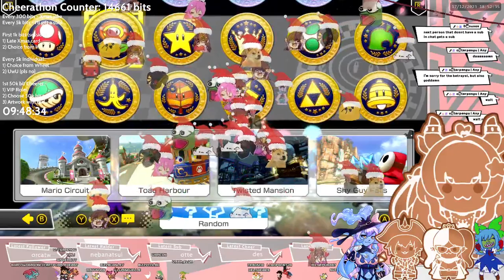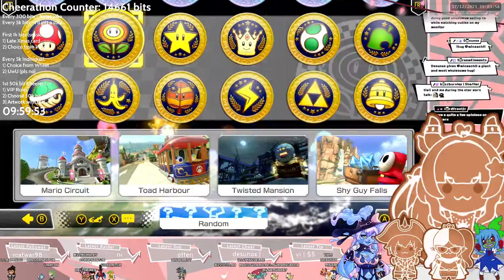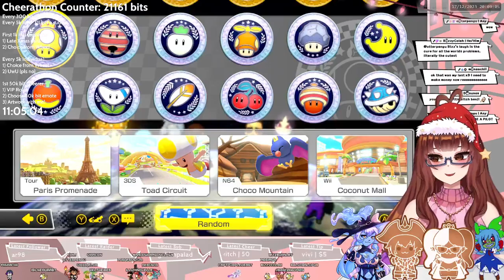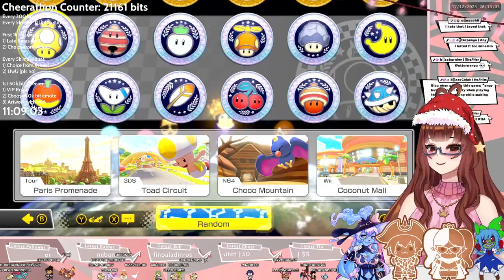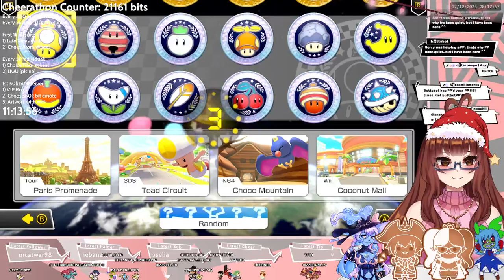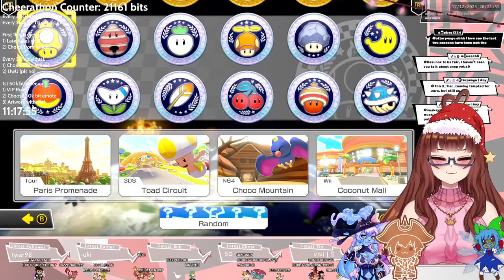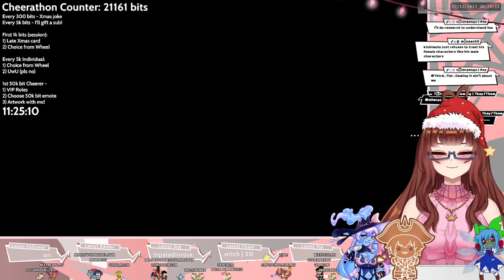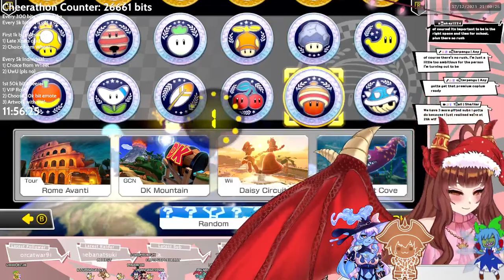Cheerathon 2023 Part 3 | Mario Kart 8 Deluxe VOD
From the 13th to the 20th of December 2023, Twitch is cheering 10% on top of all bits so I did a 15hr stream during the week!

Please prioritize your own financial situation first!

BRB Screen: The BG music was a new track composed by BizzyCola! It's not yet uploaded nor has a name but for now we'll call it JZHP :p

Please keep in mind that certain parts of the video might be muted because of copyright.